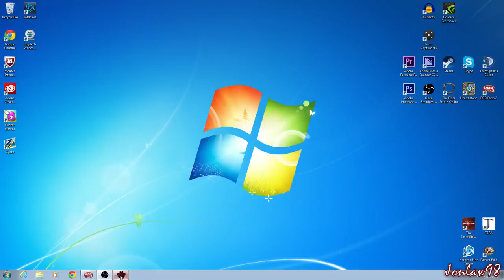The Incredible Adventures of Van Helsing 3 Walkthrough Part 8 Gameplay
Part 8 "SPECTRAL PROVINCES"
The Incredible Adventures of Van Helsing 3 Gameplay Walkthrough includes a review in HD 1080p and will include all main story missions and sides quest missions, review and the Ending.

Genre: Action, Adventure, RPG
Publisher & Developer: NeocoreGames
Platforms: Windows PC

In Van Helsing III, the civil war is over in Borgovia, but the future looks grim. The city of weird science is in ruins, squabbling factions and criminals fight for power and a strange cult prophesizes the coming of “The end of times.” And they might be just right: A wave of uncanny events shakes the land, and it’s all connected to a mysterious creature, a former ally turned into a fearful arch-villain. Which means that Van Helsing will do what he does best: He wields weapons, prepares his deadly tricks, and hunts down the most dangerous monster who has ever lived… and this time it’s personal. He’s prepared to do anything to achieve his goal, even to face the darkest secret about the birth of the modern Borgovia.